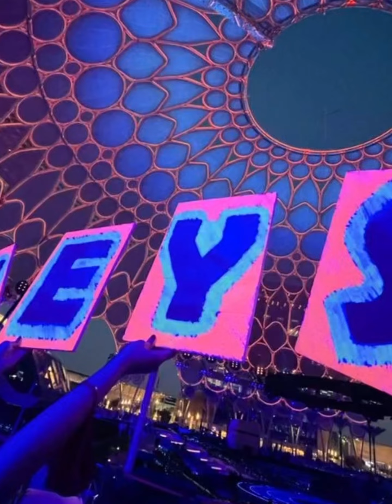THE AMAZING AL WASL PLAZA!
The amazing AL WASL PLAZA! The heart of Dubai EXPO2020 with 360°projection surface…
Nakakamiss mag expo!